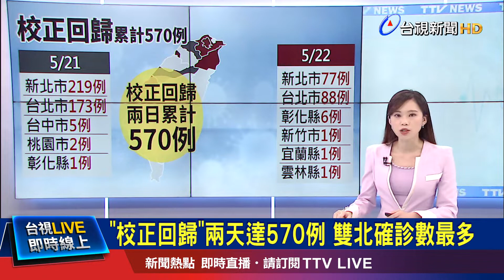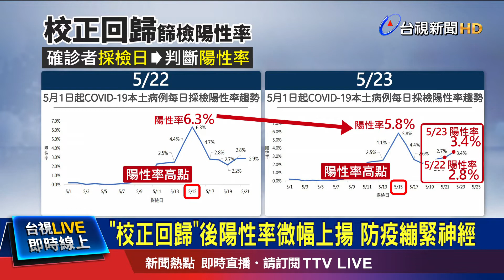駁斥"通報疏漏"說 指揮中心:系統性問題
今天(23號)指揮中心，公布170例的"校正回歸"個案，連兩天下來，已經累計清查出570例，先前因為檢驗、通報塞車，來不及匡列的個案，同樣是以雙北市確診數最多；不過「校正回歸」這名詞，從昨天到現在，引發熱烈討論，更有人質疑，根本是「通報疏漏」，對此，指揮中心，也提出3大對策改善，包含 簡化登錄檢測報告程序、增購新的PCR檢驗儀器、也開放民眾用"健康存摺App" 查詢篩檢結果，指揮官陳時中，更在次重申，這是作業系統的問題，絕對不是通報疏漏。